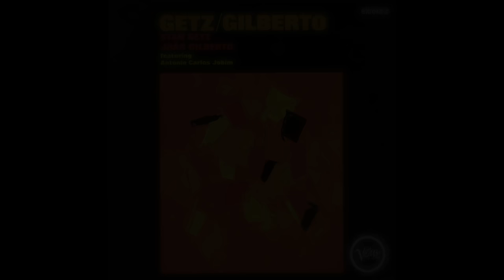Stan Getz ft João Gilberto ft Astrud Gilberto - The Girl From Ipanema (Verve Records 1963)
"Garota de Ipanema" ("The Girl from Ipanema") is a well-known Brazilian bossa nova song, a worldwide hit in the mid-1960s that won a Grammy for Record of the Year in 1965. It was written in 1962, with music by Antônio Carlos Jobim and Portuguese lyrics by Vinicius de Moraes. English lyrics were written later by Norman Gimbel.

The first commercial recording was in 1962, by Pery Ribeiro. The 1964 single performed by Astrud Gilberto and Stan Getz, shortened from the version on the 1963 album Getz/Gilberto (which also included the Portuguese lyrics sung by Joao Gilberto), became an international hit. In the US, it peaked at number five on the Hot 100, and went to number one for two weeks on the Easy Listening chart. Overseas it peaked at number 29 in the United Kingdom, and charted highly throughout the world. Numerous recordings have been used in films, sometimes as an elevator music cliché. It is believed to be the second most recorded pop song in history, after "Yesterday" by The Beatles. The song was inducted into the Latin Grammy Hall of Fame in 2001. In 2004, it was one of 50 recordings chosen that year by the Library of Congress to be added to the National Recording Registry. In 2009, the song was voted by the Brazilian edition of Rolling Stone as the 27th greatest Brazilian song.

During a recording session in New York with João Gilberto, Antonio Carlos Jobim and Stan Getz, the idea of cutting an English-language version came up. João's wife, Astrud Gilberto, was the only one of the Brazilians who could speak English well and was chosen to sing. Her voice, without trained singer mannerisms, proved a perfect fit for the song.

The song was inspired by Heloísa Eneida Menezes Paes Pinto (now Helô Pinheiro), a nineteen-year-old girl living on Montenegro Street in the fashionable Ipanema district in Rio de Janeiro, Brazil. Daily, she would stroll past the popular Veloso bar-café, not just to the beach ("each day when she walks to the sea"), but in the everyday course of her life. She would sometimes enter the bar to buy cigarettes for her mother and leave to the sound of wolf-whistles. In the winter of 1962, the composers watched the girl pass by the bar, and it is easy to imagine why they noticed her—Helô was a 173-cm (five-foot eight-inch) brunette, and she attracted the attention of many of the bar patrons. Since the song became popular, she has become a celebrity.

Astrud Gilberto (March 29, 1940 – June 5, 2023) was a Brazilian samba and bossa nova singer and songwriter. She gained international attention in the mid-1960s following her recording of the song "The Girl from Ipanema".

Astrud Gilberto was born Astrud Evangelina Weinert, the daughter of a Brazilian mother and a German father, in Salvador in the Brazilian state of Bahia, on March 29, 1940. She was raised in Rio de Janeiro. Her father was a language professor, and she became fluent in several languages.

She married João Gilberto in 1959. His affair with Miúcha, a Brazilian singer, caused the couple's separation. According to the Associated Press, their marriage ended in divorce in 1964;[6] but a 2019 Facebook post by their son, João Marcelo Gilberto, said they had "merely separated" and never divorced. Astrud Gilberto had another son, Gregory LaSorsa, with a second partner; Gregory performed music with his mother. She immigrated to the United States in 1963 and settled there permanently.

Astrud sang two songs on the 1963 album Getz/Gilberto, featuring João, Getz, and Antônio Carlos Jobim. While it was her first professional recording, Astrud Gilberto was not entirely a novice. She grew up immersed in music; her mother played multiple instruments.

She was the recipient of the Latin Grammy Lifetime Achievement Award in 2008. Gilberto died at home in Philadelphia, Pennsylvania, on June 5, 2023, aged 83.

Olha que coisa mais linda
Mais cheia de graça
ela é a menina que vem e que passa
num doce balanço a caminho do mar
Moça do corpo dourado do sol de Ipanema
O seu balançado á mais que um poema
a coisa mais linda que eu já vi passar

Ah, por que estou to sozinho?
Ah, por que tudo é tão triste?
Ah, a beleza que existe
A beleza que não é só minha
Que também passa sozinha

Ah, se ela soubesse
Que quando ela passa
O mundo sorrindo se enche de graça
E fica mais lindo por causa do amor

Tall and tan and young and lovely
The girl from Ipanema goes walking
And when she passes
Each one she passes goes "ah!"

When she walks she's like a samba that
Swings so cool and sways so gently
That when she passes,

Oh, but he watches her so sadly
How can he tell her he loves her?
Yes, he would give his heart gladly
But each day when she walks to the sea
She looks straight ahead not at him

And when she passes he smiles
but she doesn't see